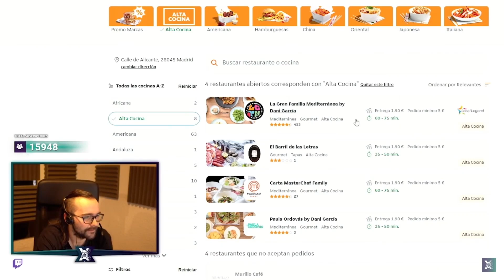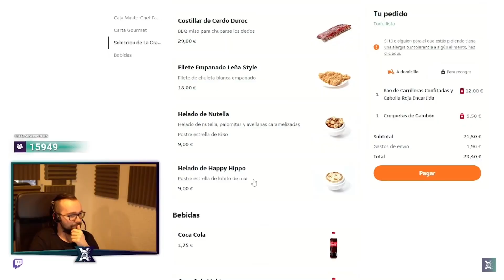Del amor al odio hay... DOS BOCADILLOS 🥖🥖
Del amor al odio hay... dos bocadillos, unos tequeños y un buen postre 🤤 Y bueno, que estamos hablando de @elxokas ¡Bienvenidos a World of Xokas! 💥 El nuevo menú de The Gaming Family.